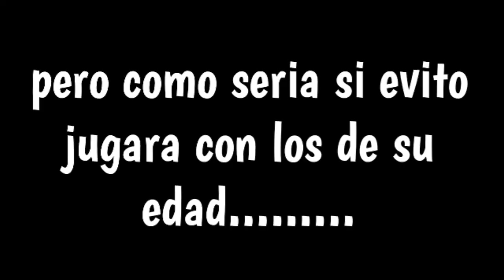Presidente de Bolivia Evo Morales inaugura la jornada de ajedrez |Video gracioso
El presidente de Bolivia Evo Morales Ayma inaugura la jornada de ajedrez jugando partidas múltiples con estudiantes